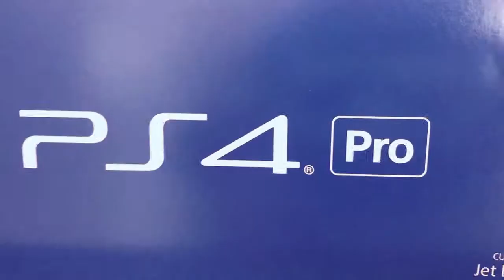Injustice 2 INTRO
NOT a WALKTHROUGH... Gameplay and fighting footage!
Also views of the cinematics..
Thanks Fam!
-Fass 40